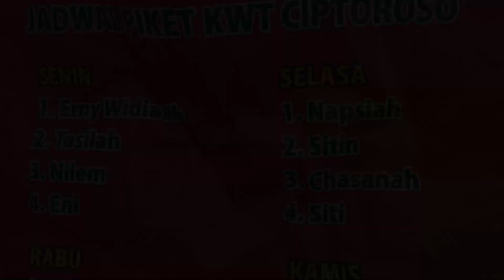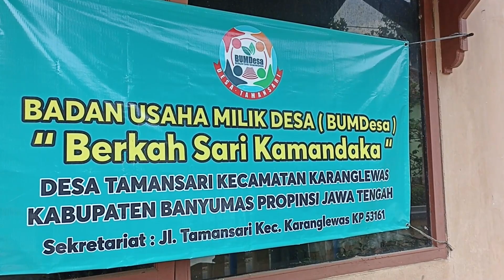Mitra Kosabangsa 2023 Universitas Peradaban di Desa Tamansari